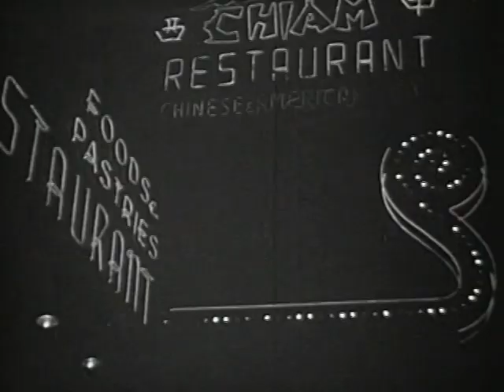Esquire Inc. - Coronet Magazine - How Do You Know It's Love? - Social Guidance Film - 1950